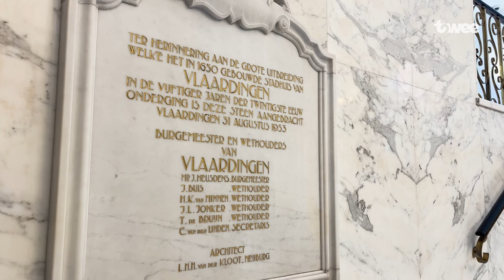De ‘Burgervader’ van Vlaardingen deel 3: de vingerafdruk van Heusdens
Een oliefontein, meer dan honderdduizend inwoners en geheime potjes geld. In een periode van meer dan 28 jaar burgemeesterschap kreeg Jan Heusdens veel voor elkaar. Net na de Tweede Wereldoorlog, in 1947, werd hij burgemeester. Maar wie was de burgervader van Vlaardingen en wat deed hij wat andere burgemeesters in het land niet lukte? Onder andere ambtenaar onder Heusdens Ivo Opstelten, huidige burgemeester Bert Wijbenga en vriend Jan Anderson vertellen de verhalen die zij zich nog herinneren over Heusdens.